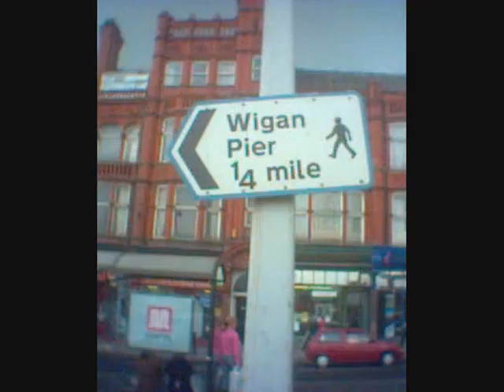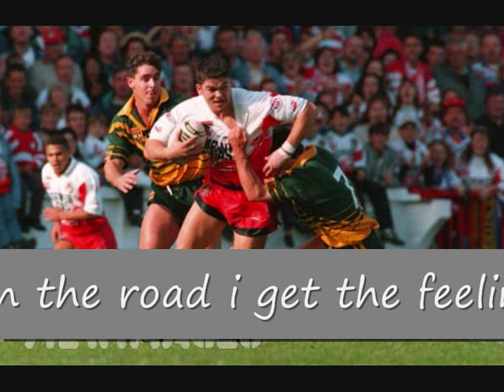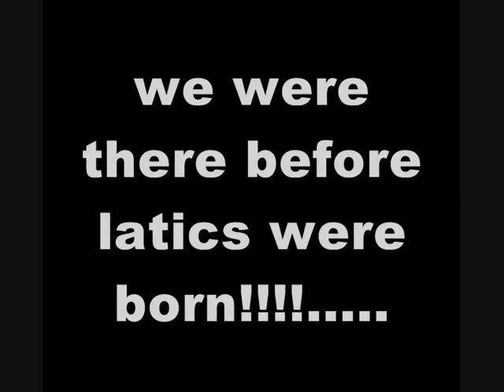Wigan Rugby - Wigan Road (Take Me Home)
Wigan Rugby. Number 1

"Wigan Rugby" "Latics" "League" "Athletic" "Sport" "Warriors " "Football" "JJB" "Super" "Premiership"  "World Cup" "Wigan Latics"  "Maurice" "Lindsay" "Maurice Lindsay" "DW Stadium" "DW" "Dave Whelan" "Soccer" "Wigan Athletic" "Roberto Martinez" "Martinez" "Wigan Road" "Robin Park" "Springfield Park" "Springfield" "Latics are shit"